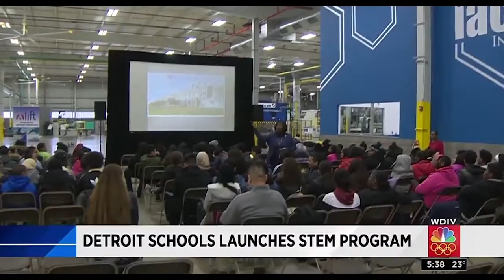LIFT Local4News 720p